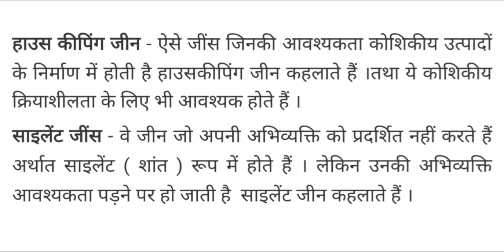हाउस कीपिंग जीन , साइलेंट जीन किसे कहते हैं । 12th Biology mp board | House keaping gene